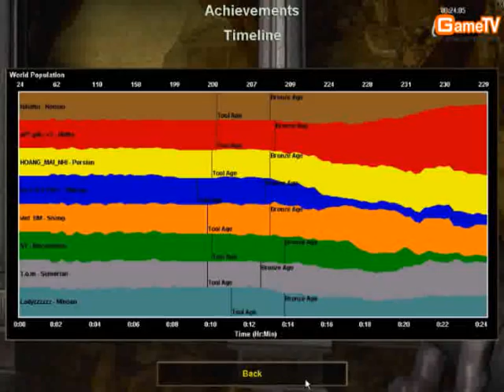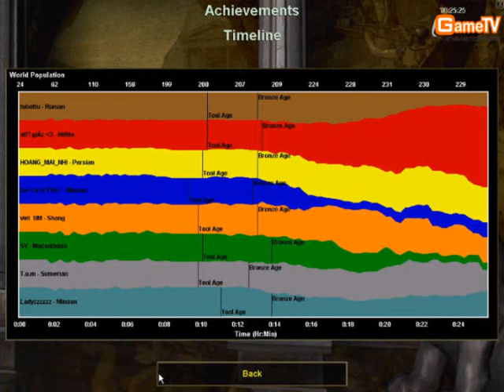[GameTV.vn] AOE Giao Luu | ThaiBinh+yugi vs HaNoi (tran 10) 20052012